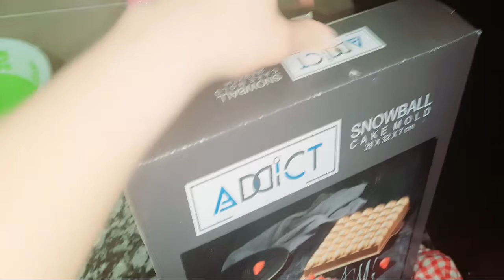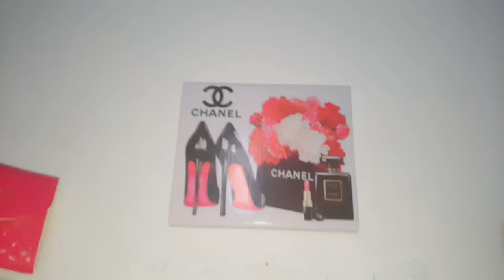الفيلم المغربي جنتلمان على قناة الأولى و الدور لي لعبت فيه🎬 Racha Beauty\رشا بيوتي